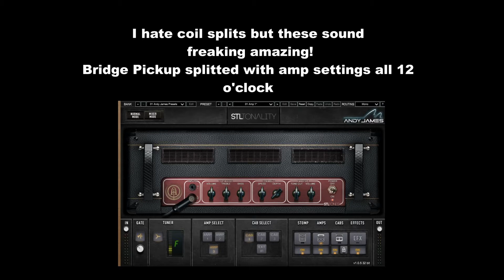Seymour Duncan - Jupiter DEMO Review - 6 String Set (Wes Hauch Signature)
Probably one of the best Pickups I have played so far!